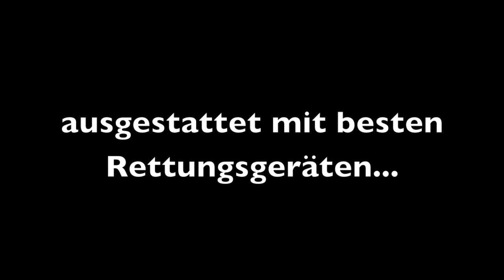Feuerwehr Götzis - Verkehrsunfall - Technische Übung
Ein paar kurze Shortcuts, gedreht während einer Showübung. Die Feuerwehr Götzis präsentiert ihr Können bei einem VU mit Personenrettung aus dem verunfallten Fahrzeug.